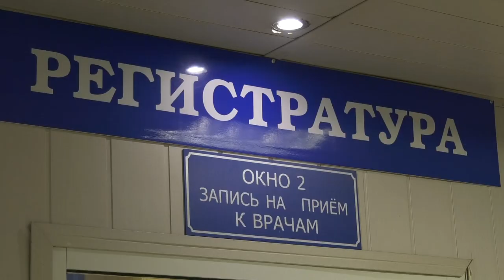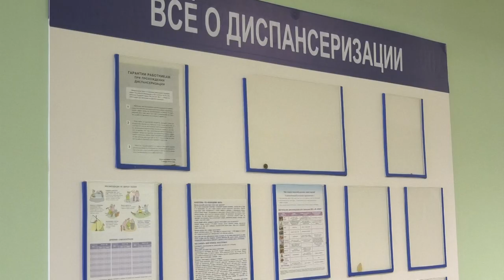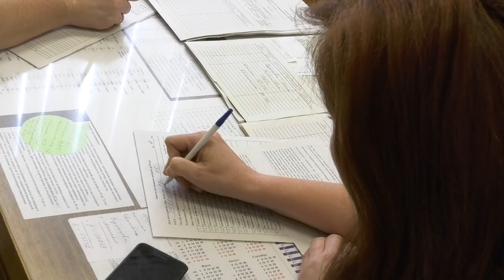Как изменился порядок прохождения диспансеризации?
В мае вступил в силу новый порядок прохождения диспансеризации. Бесплатные профилактические медицинские осмотры для населения были введены в нашей стране 5 лет назад и доказали свою эффективность в ранней диагностике опасных заболеваний.